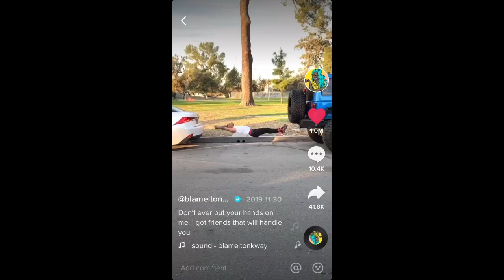Blameitonkway tiktok 2020 | titi 2020 tiktok compilation